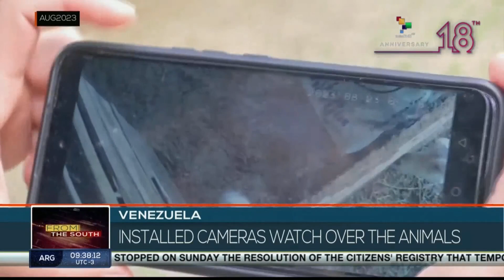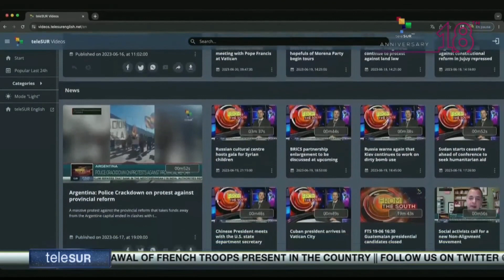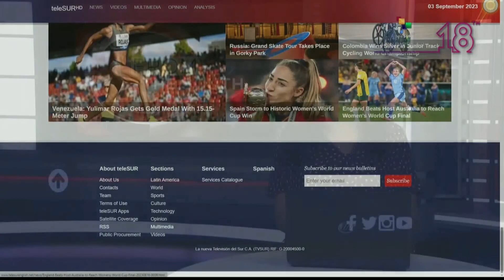FTS 8:30 04-09: Guatemalans demonstrate in defense of democracy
4/09/2023
FTS 8.30
*Presidents Putin and Erdogan meet in Russia
*Gabon’s coup leader sworn in as interim president